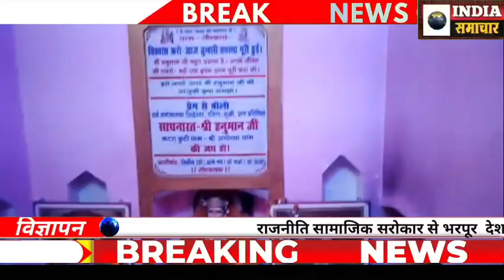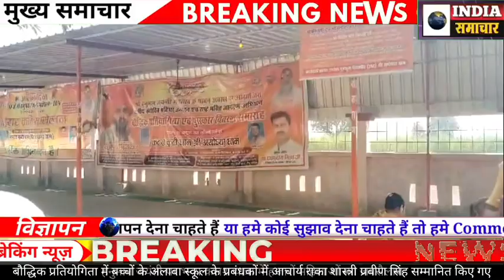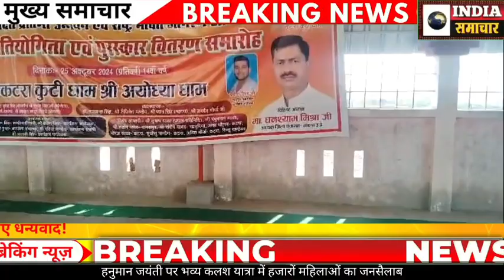सैकड़ो श्रोताओं ने भक्ति रस का श्रवण किया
अयोध्या । कटरा कुड़ी धाम के प्रांगण में अन्नकूट के अवसर पर स्वामी चिन्मयानंद दास जी के मुखारविंद से सैकड़ो श्रोताओं ने भक्ति रस का श्रवण किया तथा प्रमुख रूप से समाजसेवी विग्नेश पांडे जी को एवं   तमाम वरिष्ठ पत्रकारों को सम्मानित किया गया ।

अयोध्या से वरिष्ठ रिपोर्टर नीरज श्रीवास्तव कैमरामैन कार्तिक श्रीवास्तव